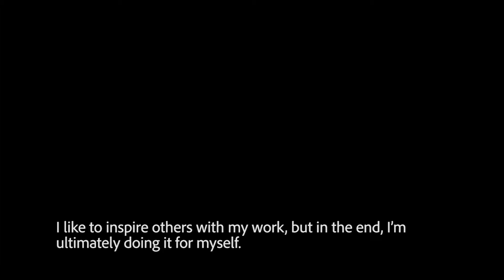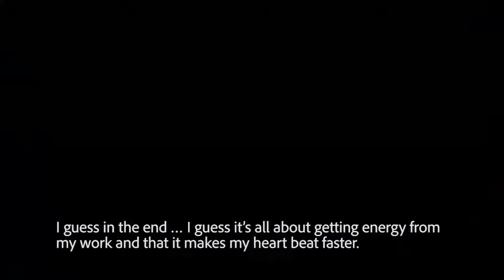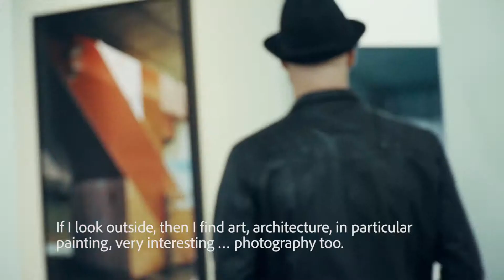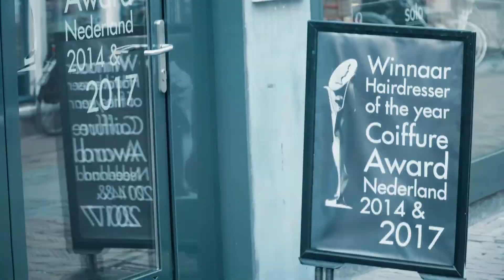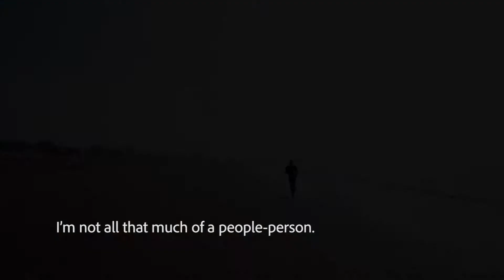MARK VAN WESTEROP by Coiffure media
Portret of the Dutch Hairdresser of the year 2014 & 2017

Mark van Westerop founder and creative director of Pro-Solo, Alkmaar the Netherlands.
More than 20 years active in what he describes as; The most exciting and inspiring profession there is.
Always striving for the right balance between running his high-end salon: Pro-Solo, backstage work for editorials and / or shows, developing and carrying out a divers range of educational formats and fully focussed on the constant factor; Development of his team.

Mark's vision regards the approach in the hair industry is; The ultimate salon experience by providing high quality services, hair care, a variety of color possibilities and haircuts.
His wide experience and high degree of passion for the profession results in professional response to everyone's needs, translating artistic looks to wearable hair styles, always providing honest advice about personal possibilities.
He describes his way of work as: “Image Building" with the outcome that each customer is confident and feeling enriched about his/her appearance.

Mark is very proud of its strong and independent team within Pro-Solo, frequent training and many hours of individual coaching has led three years in a row to Coiffure Newcomer of the Year Award and gives both Mark and his team space and opportunities in addition to the salon to be passionate about sharing knowledge through inspirational trainings, shows and providing support and guidance in various commercials, editorials and fashion related assignments backstage.